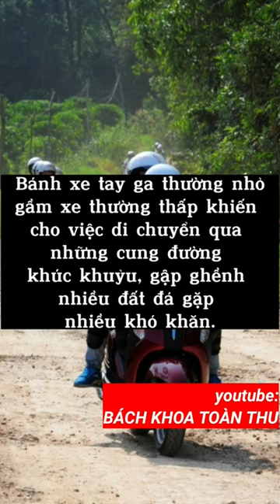Vì sao không nên đi phượt bằng xe tay ga?